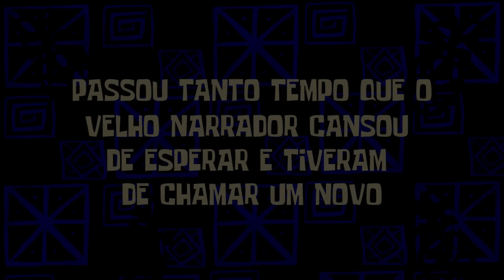Terreno de Esquina ou Meio de Quadra? O Melhor Terreno Para Construir Kitnets!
No vídeo de hoje, vou te ajudar a escolher o melhor terreno para construir seu prédio de kitnets. Fiz uma visita por alguns projetos aqui na cidade e observei algo interessante: muitos empreendedores estão optando por terrenos de esquina, aproveitando para oferecer mais vagas de garagem. Mas será que essa é realmente a melhor escolha?

Notei também que muitos desses prédios de esquina têm apartamentos vazios. Isso pode ser falta de privacidade ou uma questão de localização? E os terrenos de meio de quadra, conhecidos como "gavetas", oferecem mais vantagens?

Vamos debater essas opções e tentar descobrir qual o melhor tipo de terreno para você que quer investir em kitnets. Qual você escolheria? Não perca essas dicas e compartilhe suas experiências nos comentários!

🎙Podcast pelo Spotify, Deezer e Apple Podcast: Vida de Kitneteiro

Vamos viver bem 🏝
Vamos viver com liberdade financeira 💵
Vamos viver de kitnet 🏠
•Sobre o projeto VDK

O projeto “Viver de Kitnet” foi criado através do meu propósito que é levar qualidade de vida e liberdade financeira para todos os brasileiros e “abrir a cabeça” das pessoas para uma nova oportunidade de negócio que transformou a minha vida e a vida da minha família: Kitnets.
•Viver de Kitnet por todos os lados ↖️↙️↗️↘️